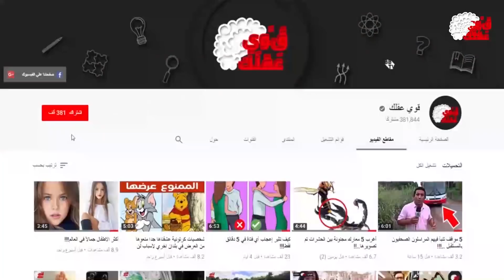اسرع 16 عامل في الكون ...لن تتخيل سرعتهم ومهارتهم!!!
جميع الحقوق محفوظة لقناة قوي عقلك